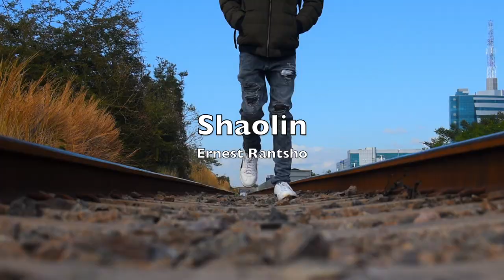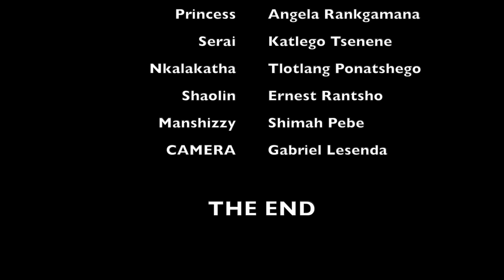GABS BATTLES | Action Movie BOTSWANA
A short action Film made in Botswana.
Music credits